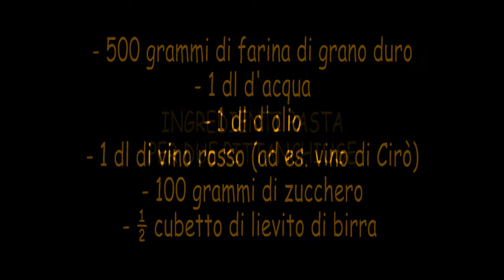La pittanchiusa. Secondo capitolo: la pasta.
Ingredienti per due pittanchiuse (Secondo gli insegnamenti di Nonna Perri, nonna Teresa, cugina Gianna e papà Umberto):

- 500 grammi di farina di grano duro;
- 1 dl d'acqua;
- 1 dl d'olio;
- 1 dl di vino rosso (ad es. vino di Cirò);
- 100 grammi di zucchero;
- ½ cubetto di lievito di birra. (Gianna: 90 grammi di lievito di birra o di lievito madre).

Gianna usa grattuggiare nell'impasto della buccia di mandarino (ad umberto capita di usare anche la buccia di arancio).

L'impasto finale deve risultare abbastanza duro e soprattutto non appiccicoso.

Secondo Umberto il dolce potrebbe avere un'origine araba, data la molteplicità degli ingredienti e degli aromi mediterranei.
Sempre secondo Umberto la Pittanchiusa proviene da una zona circoscritta della Calabria; la terra presilana che affaccia sullo Jonio e precisamente sul golfo di Squillace. Quindi i paesi originari del dolce dovrebbero essere, a parte Sersale (terra nostra), Taverna, Cervia, Petronà e chissà?, forse anche San Giovanni in Fiore.